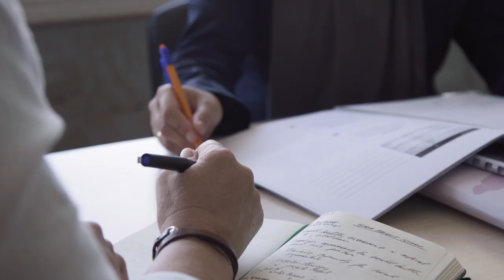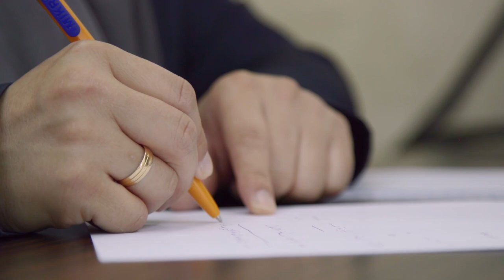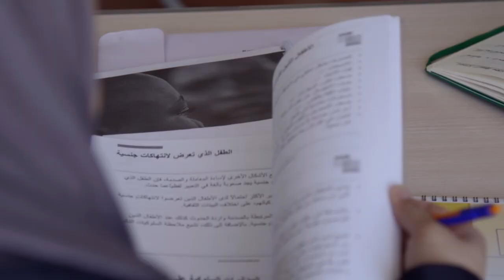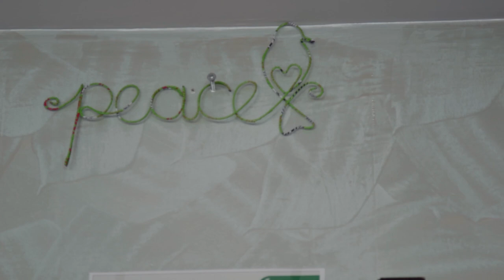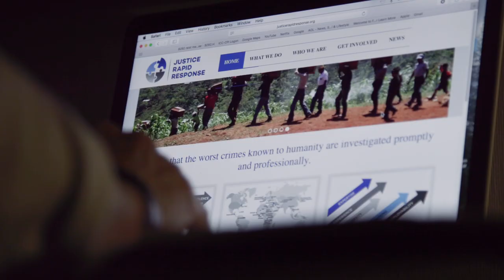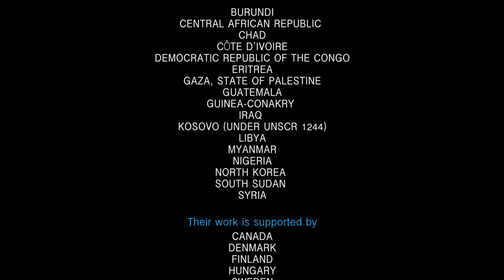Evidence of Hope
This short documentary features two sexual violence investigators on the Justice Rapid Response-UN Women SGBV Justice Experts Roster who were deployed to the UN’s investigations in Syria and Iraq, and four survivor-witnesses they met during their work – examining brave efforts to bring perpetrators to justice, and the importance of quality and timely investigations of sexual and gender-based violence.

The documentary was produced with the financial support of the Government of Canada provided through Global Affairs Canada, and the European Union. Its contents are the sole responsibility of UN Women and do not necessarily reflect the views of the Government of Canada or the European Union.